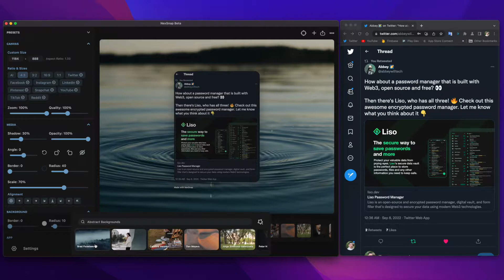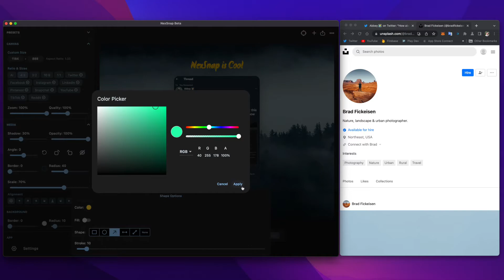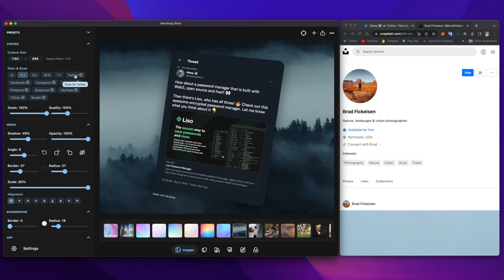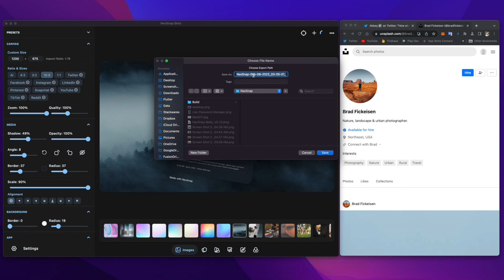NexSnap Demo - Screenshot Designer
Here's a demo of the upcoming app called NexSnap! It's the ultimate tool to create stunning screenshots & mockup designs in seconds.